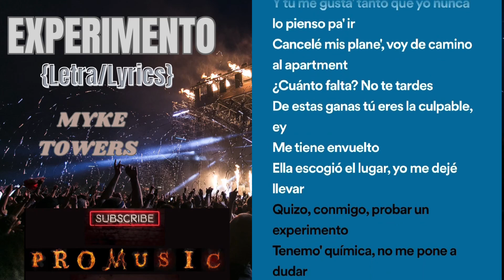EXPERIMENTO - MYKE TOWERS - {Letra/Lyrics}